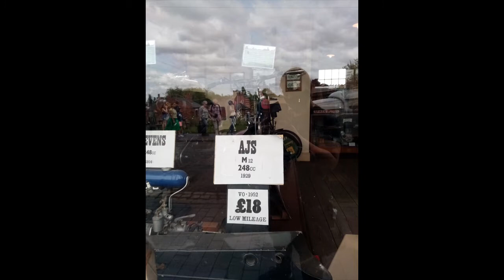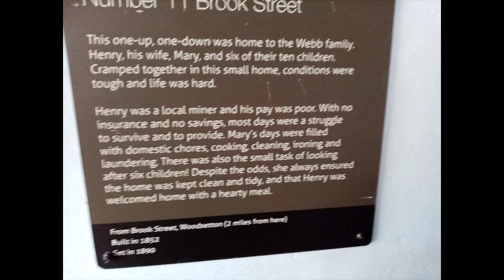Family road trip 1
The Hall family take a trip to Liverpool, Blackpool and Dudley for a jam packed 4 day adventure!